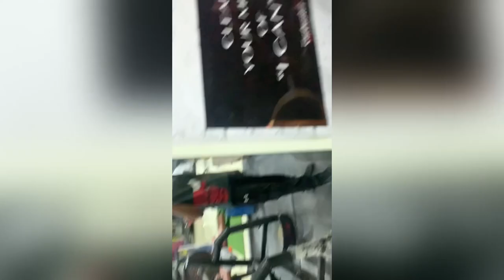Satnam singh arm wrestling vloge 1